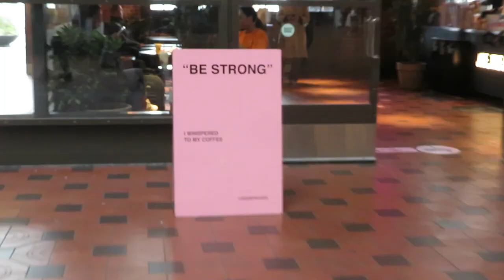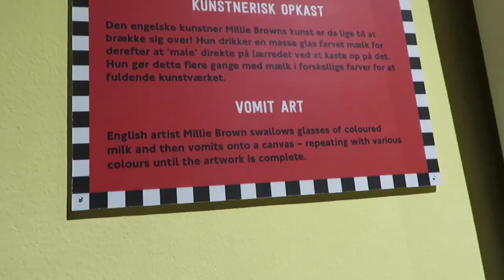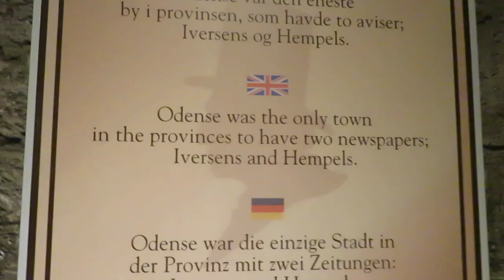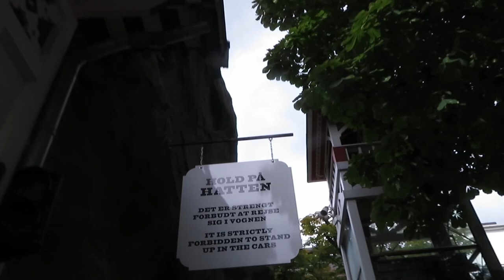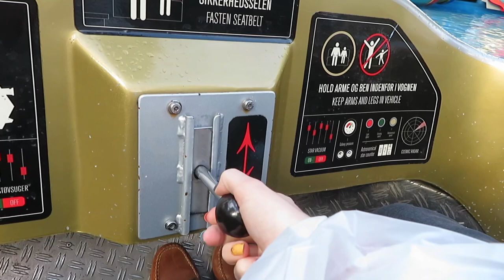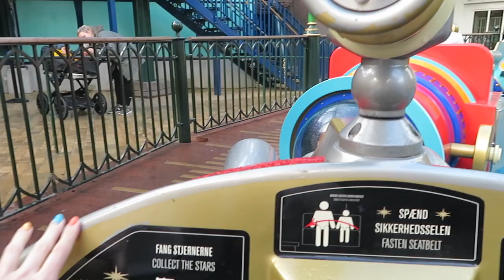A Day in the Tivoli! Plus Ripleys and Hans Christian Andersen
💛 Treat me to a suprise!

⭐️ !! DISCOUNTS !! ⭐️

🧡 £10 off a £15 order with Uber Eats ↓
eats-jessh7350ui

enter JES174UR at the checkout